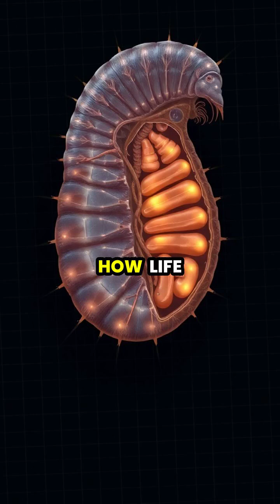What is The Tardigrade?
Dive into the microscopic world of tardigrades, also known as water bears! 🌌 Discover how these astonishing creatures can survive extreme conditions from outer space to boiling temperatures, and even how they rehydrate and come back to life! 🧬✨

Join us as we explore their cryptobiotic state, the unique proteins that protect their DNA, and why they're crucial in the search for extraterrestrial life.

🔬 Don't miss this incredible journey into the tiniest universe!